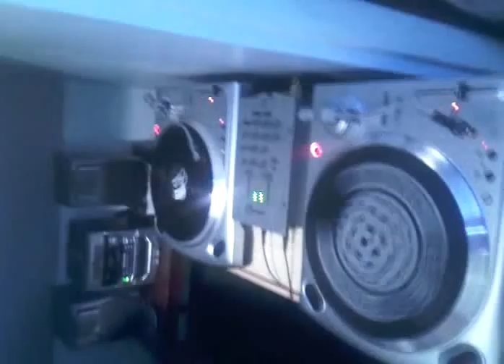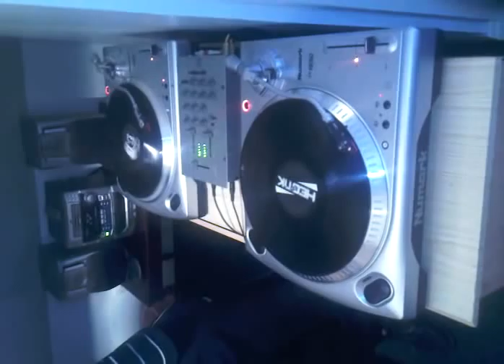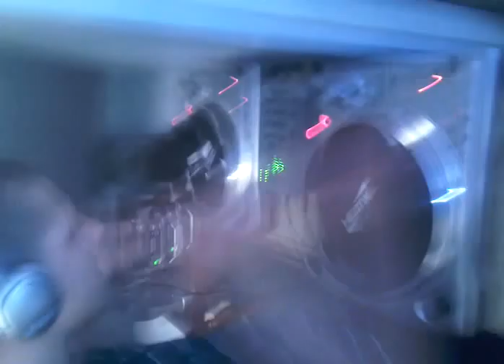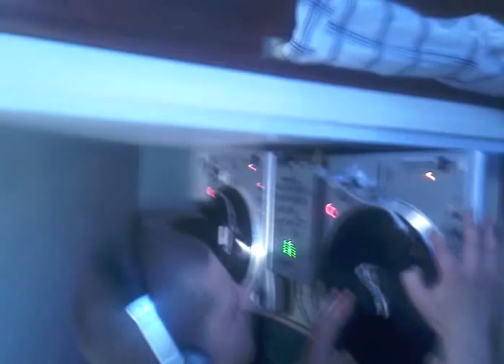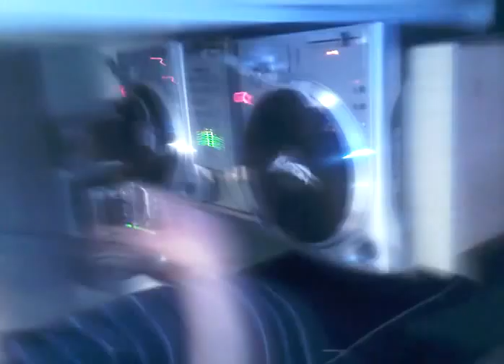Steven G Live In The Mix!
hello people please watch and leave a comment please need feedback on how ppl think i am at dj'n !! thanks